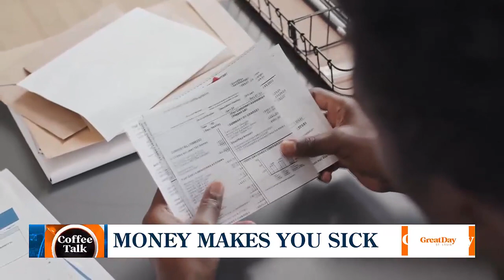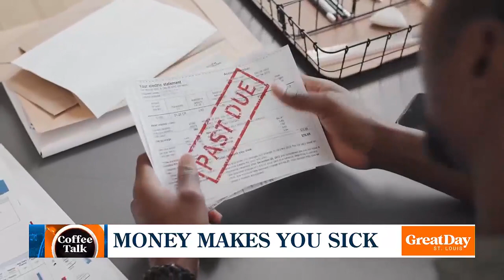Coffee Talk: Does money make you sick?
For today's talk Coffee Talk were finances and ways to help you come up with a plan to destress!